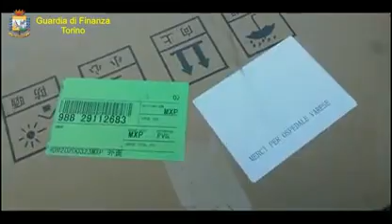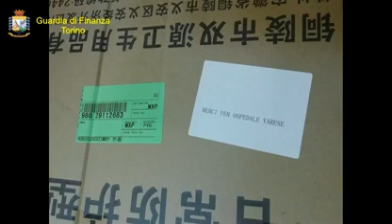Mascherine, turbativa d'asta in gara Consip. Imprenditore, arrestato TG LA 7 9/04/2020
(Immagini Guardia di Finanza senza audio)

L'indagine della Gdf su un lotto da quasi 16 milioni di euro. Altra frode da 1mln scoperta dalla procura di Torino e Ivrea: in manette imprenditore cinese.

- Fonte e Video TG LA 7, servizio di Redazione Online.

"Una puntata d'azzardo giocata sulla salute pubblica e su quella individuale di chi attendeva, e attende, le mascherine, che bene rende la capacità a delinquere del soggetto". E' quanto scrive il gip di Roma nell'ordinanza cautelare emessa nei confronti dell'imprenditore Antonello Ieffi, 41 anni, originario della provincia di Frosinone, arrestato oggi con l'accusa di turbativa d'asta e inadempimento di contratti di pubbliche forniture, in uno dei lotti Consip banditi nell'ambito dell'emergenza coronavirus.
Gli accertamenti condotti dal Gico del Nucleo di Polizia Economico-Finanziaria di Roma hanno portato alla luce una serie di anomalie riscontrate nell'ambito della procedura di una gara, del valore complessivo di 253 milioni di euro, bandita d'urgenza per garantire l'approvvigionamento di dispositivi di protezione individuale e apparecchiature elettromedicali.
"C'e' l'emergenza, proviamoci", così l'indagato nelle intercettazioni parla della manipolazione del lotto n. 6 della gara, dell'importo di circa 15,8 milioni di euro, relativo alla fornitura di oltre 24 milioni di mascherine chirurgiche, aggiudicato alla Biocrea, società agricola a responsabilità limitata. Questa società, con la sottoscrizione di apposito accordo quadro con Consip, si era impegnata, tra l'altro, alla consegna dei primi 3 milioni di mascherine entro 3 giorni dall'ordine.
Un'altra frode da 1 milione di euro è stata sventata dalla procura di Torino e Ivrea che sequestrato 45mila mascherine, e denunciato un imprenditore di origini cinesi per i reati ipotizzati di contrabbando aggravato, falso in atto pubblico, ricettazione e frode in commercio. L'uomo ha importato dalla Cina diversi container di mascherine, fornendo alla dogana false dichiarazioni per garantirsi uno 'svincolo' rapido delle merci e, soprattutto, di superare eventuali operazioni di requisizione.